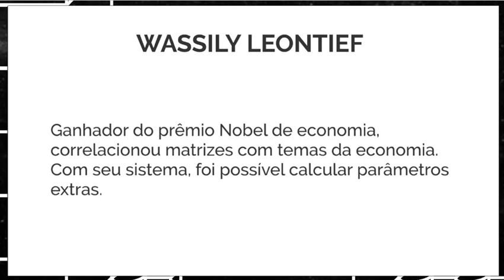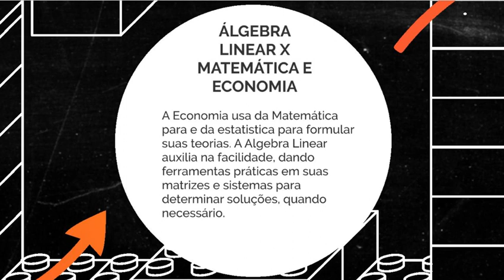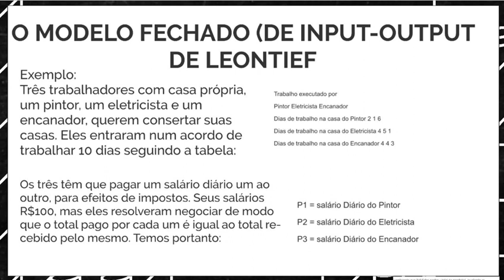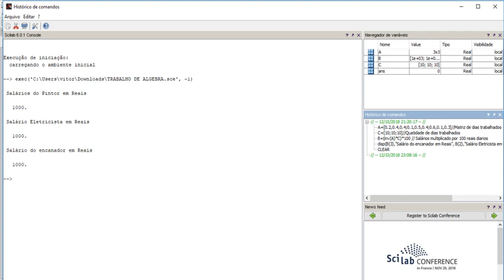Álgebra Linear (sistema lineares) e o modelo de Leontief (SCILAB)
Vídeo apresenta Álgebra Linear e o modelo de Leontief e resolução no SCILAB (Seminário)